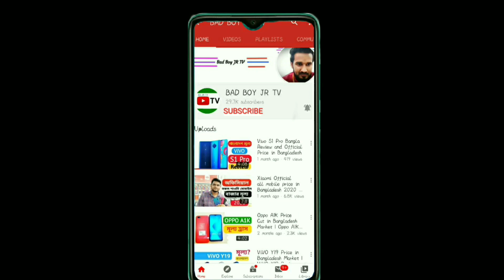শাওমি মোবাইল ক্রয় করতে চলে আসুন হাফসা টেলিকম | Xiaomi Showroom Hafsa telecom DEPZ Ashulia Dhaka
সকল শাওমি মোবাইল ক্রয়ে জন্য আমাদের শুরুম এ চলে আসুন

আমাদের সাথে কথা বলতে কল করুন